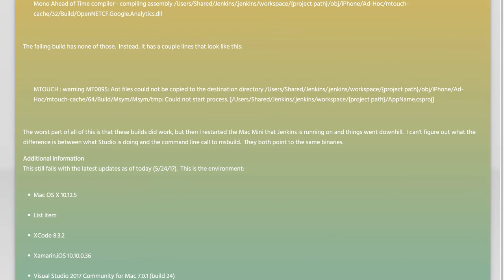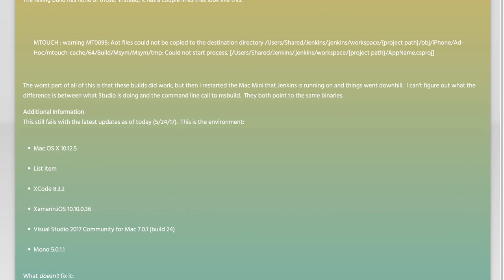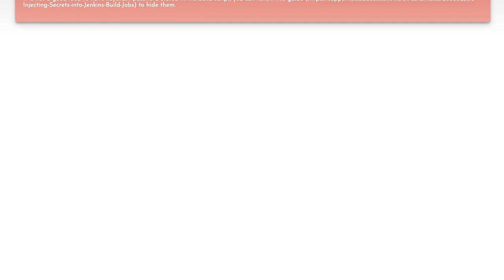Ad-Hoc Code Signing Works in Xcode but Fails in Jenkins: Troubleshooting Guide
In this video, we dive into the challenges of ad-hoc code signing when transitioning from Xcode to Jenkins. Many developers encounter issues when trying to automate their build processes, leading to frustrating roadblocks. Join us as we explore common pitfalls, troubleshooting techniques, and best practices to ensure your code signing works seamlessly in both environments. Whether you're a seasoned developer or just starting out, this guide will help you navigate the complexities of code signing in your CI/CD pipeline.

Today's Topic: Ad-Hoc Code Signing Works in Xcode but Fails in Jenkins: Troubleshooting Guide

Related to: ad-hoccodesigning, xcode, jenkins, troubleshootingguide, codesigningissues, iosdevelopment, continuousintegration, ci/cd, mobileappdevelopment, codesigningcertificates, buildfailures, xcodetroubleshooting, jenkinsconfiguration, ad-hocdistribution,